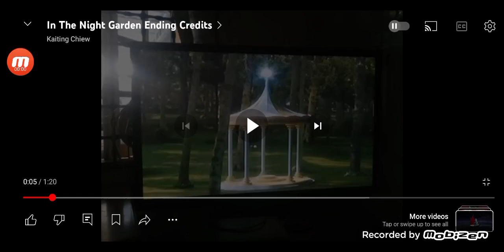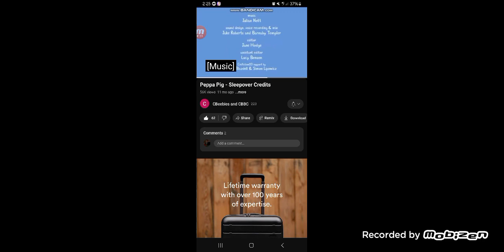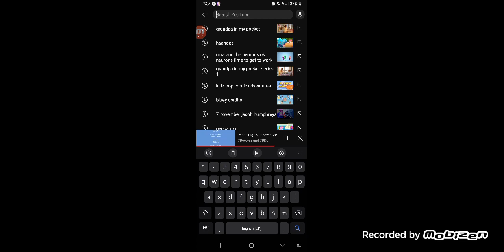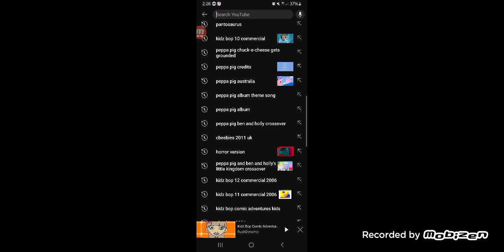14 April 2024(2)